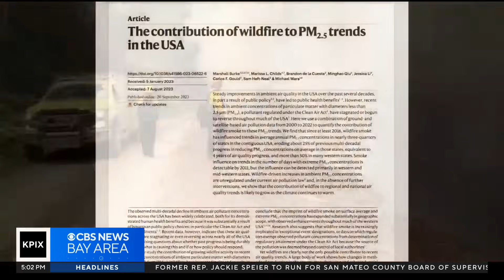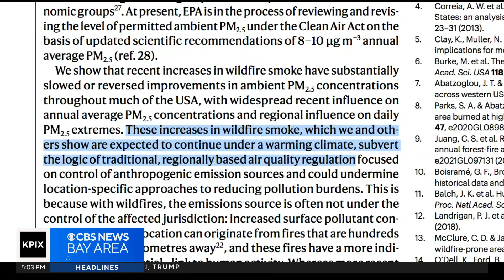Study indicates wildfire smoke could be wiping out progress in the fight against air pollution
Smoke from wildfires burning in far Northern California and Oregon, drifted into the Bay Area on Wednesday, causing poor air quality for a second straight day. Paul Heggen and John Ramos reports. (9/20/23)